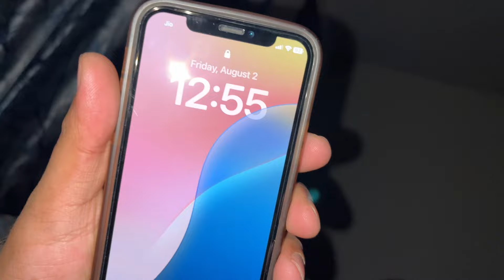Fake call prank on wife || itna zda bhi bolna chahiye tha || Shivam and Babita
Family vlog
Lifestyle vlog
Travel vlog